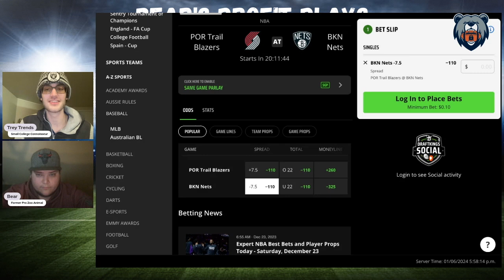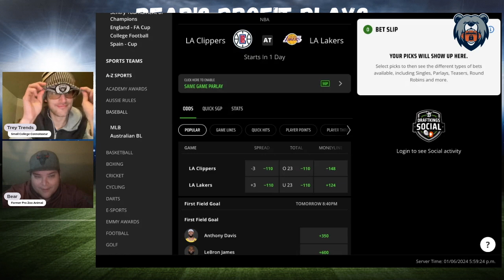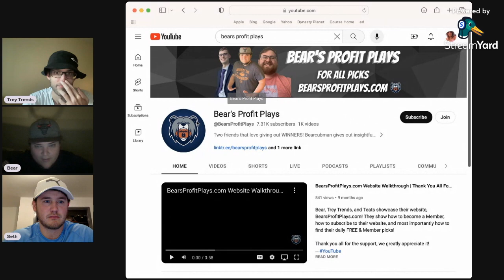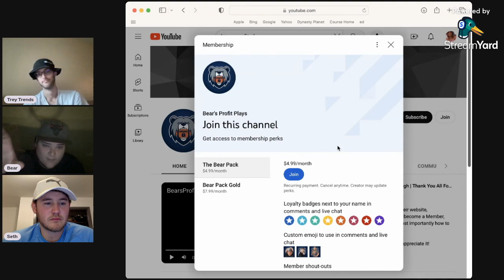PrizePicks NBA Player Props | Best FREE NBA Picks, Predictions and Best Bets Today | 01/07/2024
Sunday NBA Best Bets, Picks and Predictions for January 7th

Bear and Trey Trends give out their best PrizePicks picks, player props, and parlays for the NBA Sunday slate of games!

Subscriber Goal Giveaways: 00:07

Game Pick Leaderboard Recap: 01:00

Portland Trail Blazers vs Brooklyn Nets: 01:44

Los Angeles Clippers vs Los Angeles Lakers: 03:28

No Guest This Week

Player Prop Leaderboard Recap: 04:46

Nikola Jokic: 05:49

C.J. McCollum: 07:01

Picks Summary: 07:46